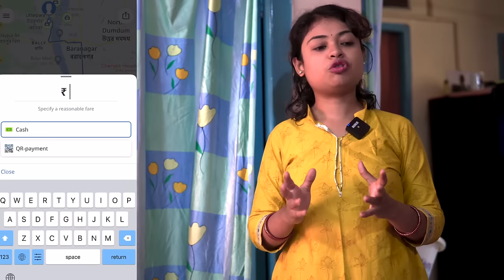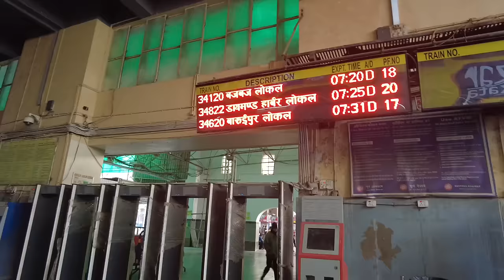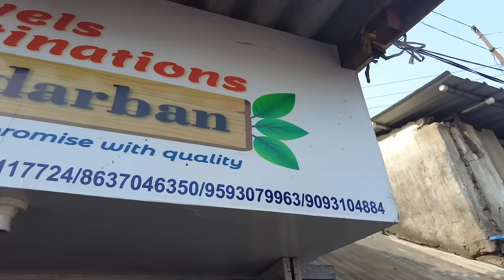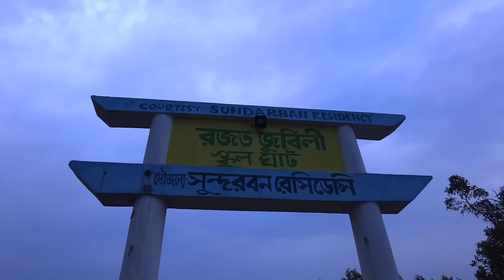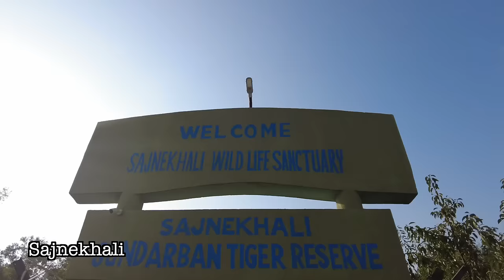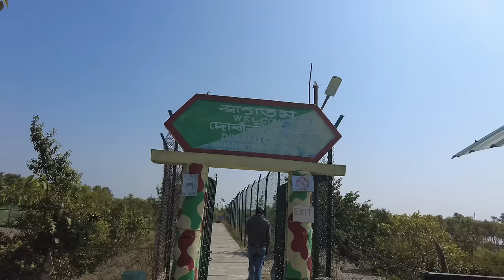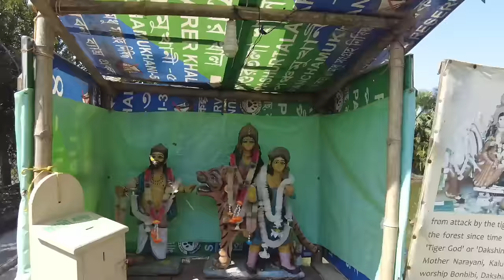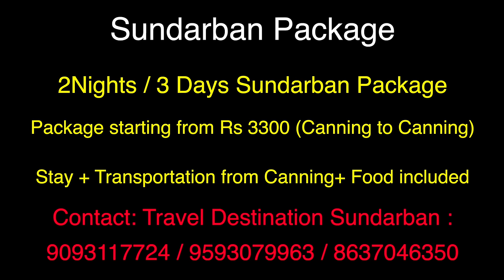সুন্দরবন ভ্রমণ | 2Nights 3 Days Sundarban Tour Package | Sundarban Tour Plan